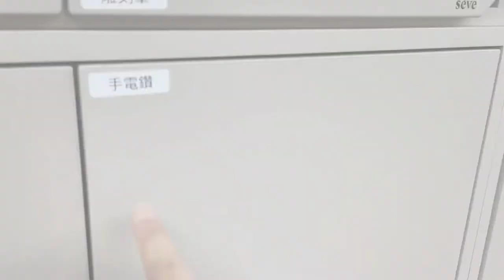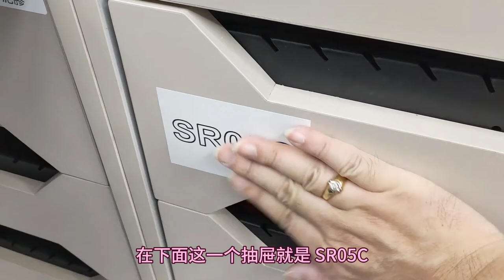假期不忘工作，回校處理工場的庫存，打印標簽可以幫到手 (普通話旁述)